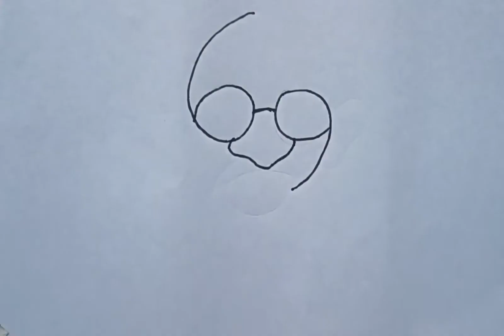Easy Mahatma Drawing from 69 number